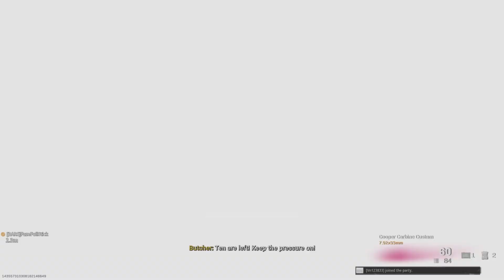Bazooka Save Us